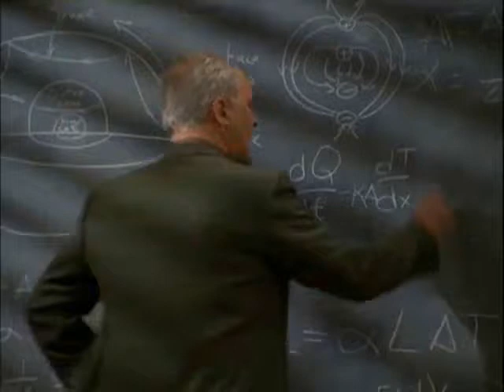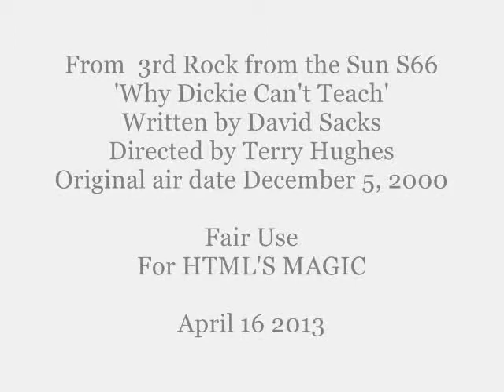Evil Professor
Thermal Equilibrium in all it's wonders